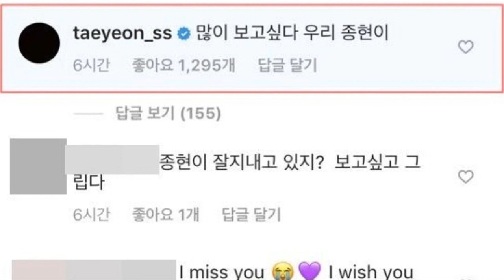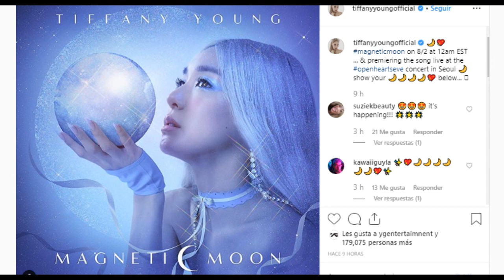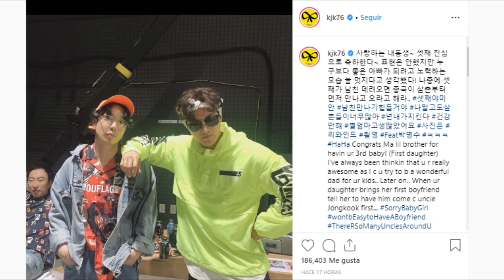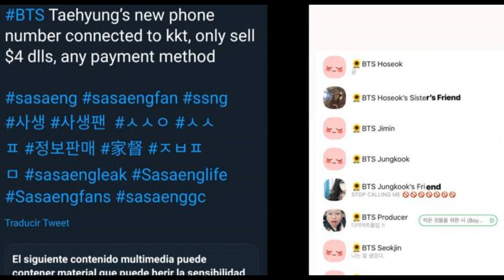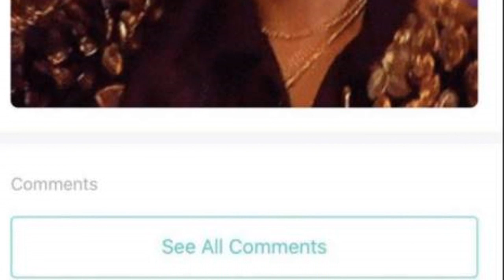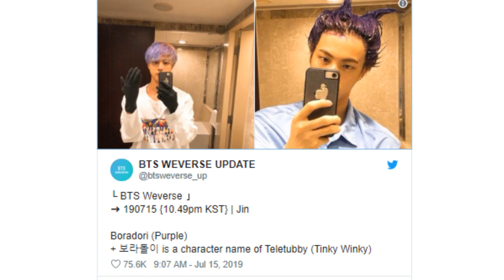¿REVELARAN INFORMACIÓN PRIVADA DE V? | TRISTE NOTICIA | ¿BTS SE ENGAÑAN A ELLOS MISMOS?